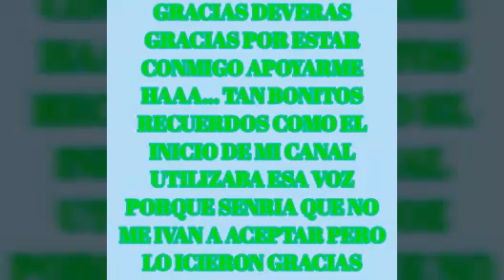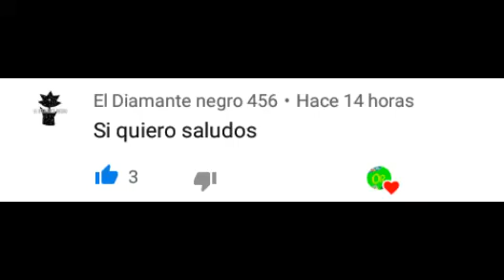FELIZ AÑO NUEVOOOOO!!!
LES DESEO LO MEJOR PARA ESTE 2018. PERDON 2019 Xd